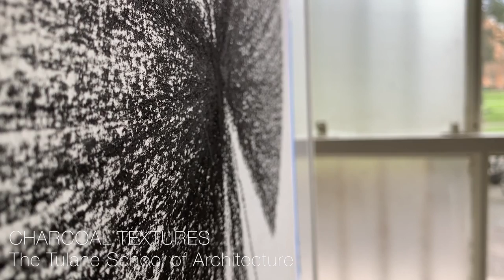Lacalli Charcoal Textures